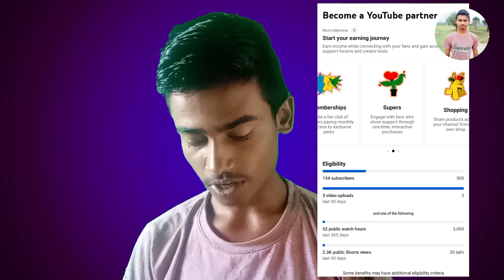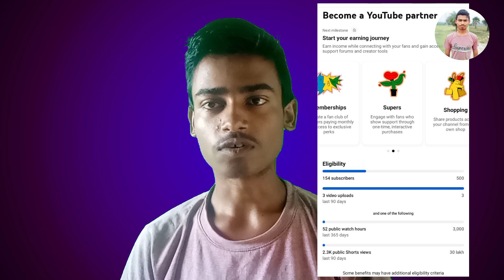YouTube new update 500 subscriber 3k watch time 30 lakh views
youtube monetization new updateyoutube new updateyoutube update 500 subscribers and 3000 watch timeyoutube new update todaynew youtube updateyoutube new update 3000 watch time500 subscriber 3k hrs watch timeyoutube new update 500 subscribersyoutube monetization update 2023youtube new update || need 500 subscribers and 3000 watch time for monetization